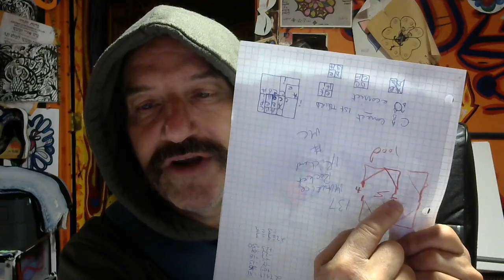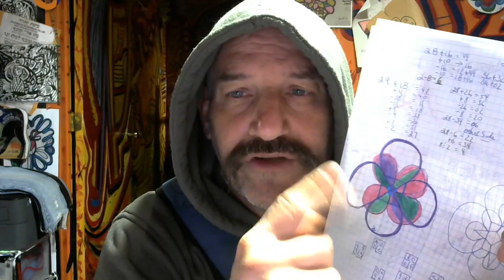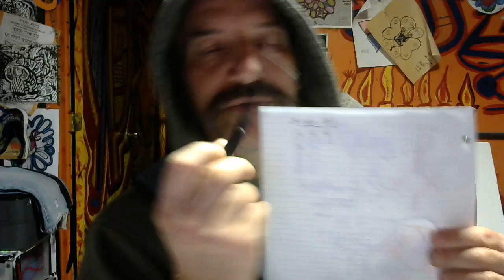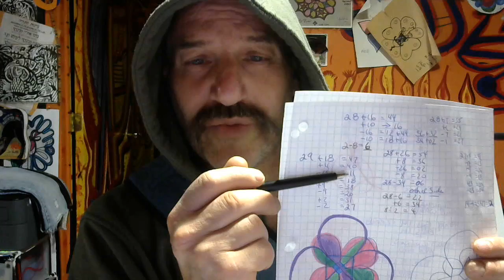REDEMTION FORMAT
THE NUMBERS WILL REVIBERATE INTO FUNCTION...ALL EYES WILL OPEN...THE TURTLE DONE IT